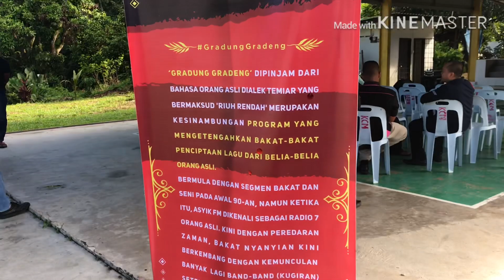GG Chinta Manis | day 1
Hari pertama rakaman berjalan lancar, berjaya merakamkan 4 buah band seperti dijadualkan, terima kasih kepda pihak JAKOA Daerah Bentong, dan juga negeri Pahang, Encik Zali yang membantu sari segi pengurusan peserta rakaman, serta banyak membantu kelancaran rakaman  terutama dari segi penjadualan rakaman untuk band-band juga. Lan Genrai dan Kru Warisan Recodrs juga dari segi input hasil rakaman.